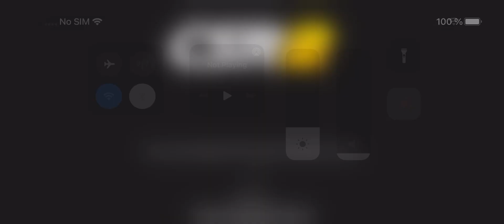Ryans Rod & Kustom Firebird Trans Am Mullet Missile